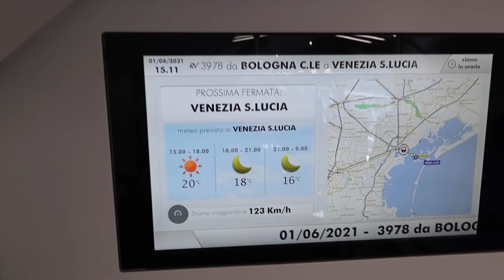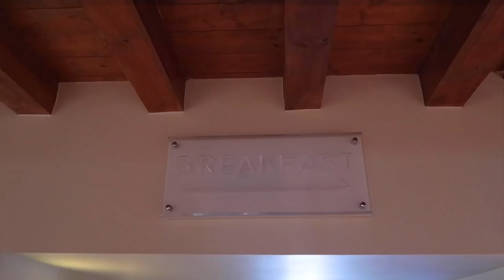THE BEST Two Days in VENICE ITALY - Venice Travel Vlog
Eating, Snacking, and Drinking across Venice

We spent a few days in Venice Italy, exploring the alleyways, eating way too much food, and getting lost in one of Europe's most beautiful cities. Our Venice tour wouldn't be complete without stopping for a ton of food along the way!

Venice is one of our favorite cities in the world and definitely should be added to your Europe bucket list.

Now is a great time to travel to Italy, let us know if you have any questions about your upcoming trips.

Hilton Molino Stucky Venice (here's the website for the hotel and below that is the link to apply for the credit card!)